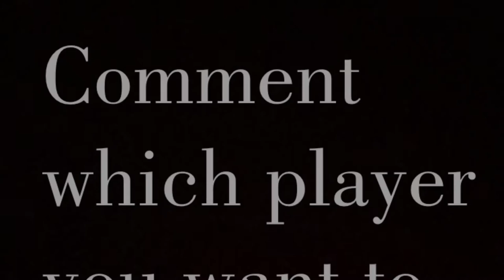James Harden “Stoves On 14th” Mix